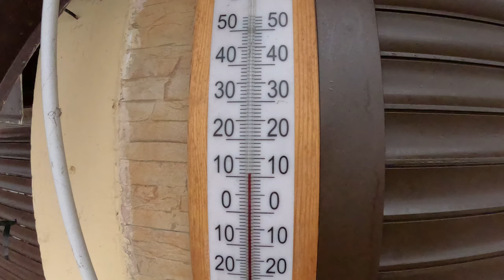Погода в Лазаревском 26.12.2023. Набережная. СЕГОДНЯ🌴СОЧИ.